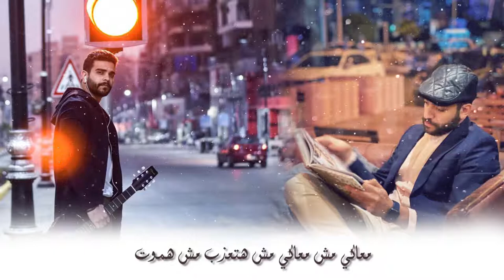Msh Baloumek (Mohamed Shamy & Karim Shaker) | مش بلومك (محمد شامي و كريم شاكر )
كلمات : كريم شاكر
ألحان : كريم شاكلر
توزيع : أحمد علي
فيديو : أحمد علي